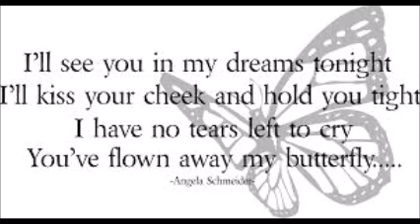Better Place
Tribute to a child lost too soon